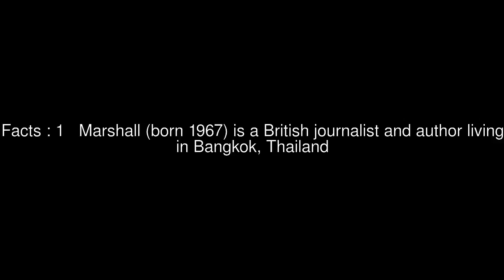Andrew Marshall (Asia journalist) Top #6 Facts